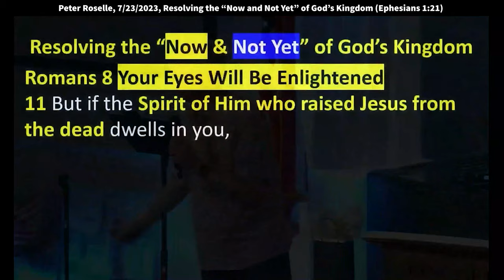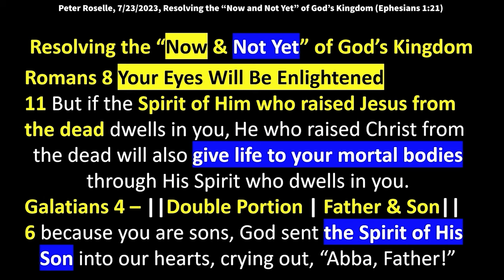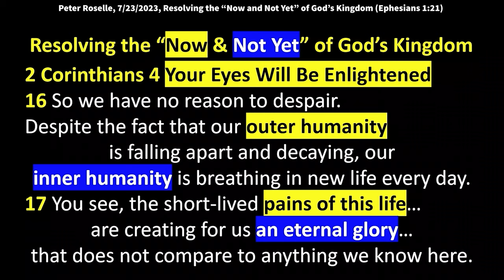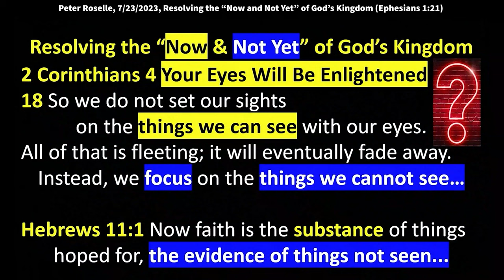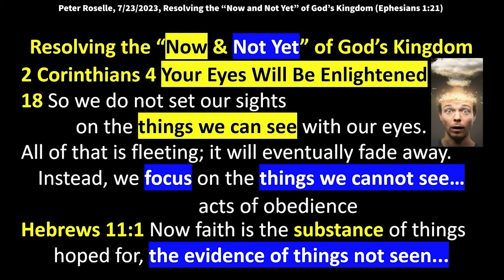Peter Roselle: Realtime Access to the Coming Kingdom of Christ (2 Corinthians 4:18)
Peter speaks at King of Kings Worship Center in Basking Ridge, NJ, on July 23, 2023.
2 Corinthians 4:18 says, "So, we don't set our sights on the things that we can see with our own eyes. All of that is fleeting; it will eventually fade away. Instead, we focus on the things that we cannot see." We are aiming for the "not yet", to come into the "now."

Chapters
0:00 Introduction – The Indwelling Spirit of the Father and the Son
2:00 Pulling the “Not Yet” of the Coming Kingdom into “Now”
3:58 Light Belongs in the Darkness – Demonstrating God’s Power
4:55 The Anti-Gravity God Reverses the Decay of Sin
6:20 Faith to Focus on God’s Promises More than Our Circumstances

God wants every one of us walk in our full calling.
If we all do that, the church will flourish.
It's got to have an impact on this whole region.
So, we're aiming for the not yet, to come into the now
through the power of revelation through the Holy Spirit.
I'm still sticking with "Your eyes will be enlightened" [Ephesians 1:18]
"But if the Spirit of Him who raised Jesus from the dead
dwells in you." [Romans 6:10] Who's the "Him"?
Somebody said - Jesus, but that's not what it says. It says,
"He who raised Jesus from the dead
will also give life to your mortal bodies."
So, the Father gave you His Spirit.
God the Father put His Spirit inside of you;
that is how He gives life to our mortal bodies.
I have a mortal body, but there's life in here from God
that keeps me anti-gravity.
We serve an anti-gravity God, right?
Come on, Lucy!
90 years old, one of the first ones here
every Sunday morning to come in and pray.
Anti-gravity God. It's amazing, right?
Galatians 4, though, I put "Double Portion, Father and Son"
because it also says in Galatians 4:6,
"Because you are sons..." and daughters, of course,
"God sent the Spirit of His Son into our hearts,
crying out, 'Abba Father.'"
So, we have the Spirit of the Father,
and the Spirit of the Son.
I'm excited about that.
I think that's the best news I’ve heard all day,
and a reason to be filled with hope and not despair.
2 Corinthians 4 says,
"So, we have no reason to despair."
See, if we can pull the not yet into the now and say,
"Yeah, it might be a rough situation I'm going through,
but the Bible said I would get some persecution.
I'm willing to take a stand."
This was how the early church grew.
There was nothing the world could offer them that was better
than what they knew they got when they got saved.
They knew there was a resurrection coming
on the other side of death.
Many of them put right on their tombstones, "Resurgam"
which is the word "resurrection" in Latin.
I know I'm coming up out of this thing.
And we kind of lost a little bit of that along the years,
over the centuries.
And we just, again, think like,
"Well, at least I got in.
I know my name's in Lamb's Book of Life,"
and I won't go down that trail.
But know that we have no reason to despair in this age,
the now and the not yet.
So, that's what I mean by resolving this.
Like, there could be a confusion among people.
Sometimes they'll read in Matthew 13,
there's parable after parable.
"The Kingdom of heaven is like this."
Not realizing that Jesus is talking about the Kingdom of God
in operation in this world.
It's like a mustard seed.
It's the smallest of all seeds,
but it grows into this big tree.
That's the Kingdom in the Earth.
Why else would Jesus, who never went more than what?
30 miles away from His home.
He was a carpenter much longer than He was in ministry.
Never went to any formal schooling,
and He's still considered the greatest ethical writer
of all time, and He didn't even write it.
Never wrote a book.
Number one of all time, right?
"The Sermon on the Mount" is considered,
by secular philosophers,
the greatest discourse on ethics.
How could that be?
There's got to be an unfair advantage somewhere,
and it's called the Holy Spirit.
The truth, and the Holy Spirit.
And these Christians were so different
than the pagans around them
that the pagans were just attracted
to the peace they were carrying
and the power that they saw demonstrated.
If you read Acts 8, you know,
the Samaritans were kind of the outcast people
from the Jews.
Philip goes right down there as one of the elders
and starts healing people,
and they're seeing miracles happen.
Why wouldn't God want us to be those people
doing that today?
Well, of course He does.
Will we be right 100% of the time?
No, but that's not what this is about.
It's not about my personal reputation.